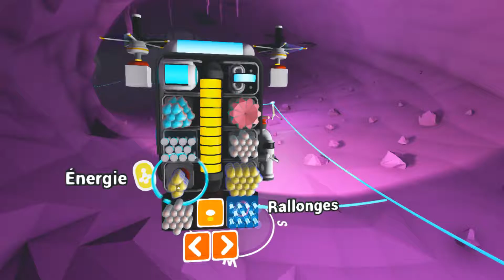Astroneer-part 3 ( accès anticipé ) Fr (PC) 1080p60